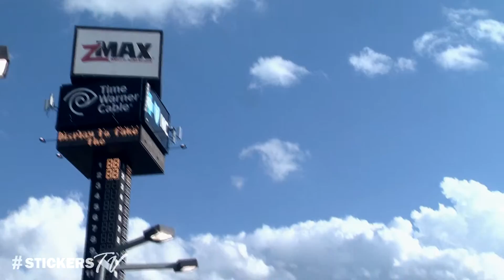NASCAR All Star Race- Charlotte- Stickers TV episode 16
Take an inside look into the band's experience performing at the 2016 NASCAR All Star race in Charlotte, NC!